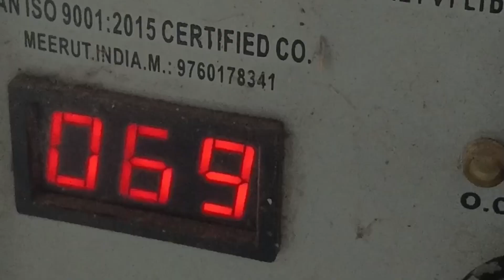secret method of weldings thin metal which not everyone know